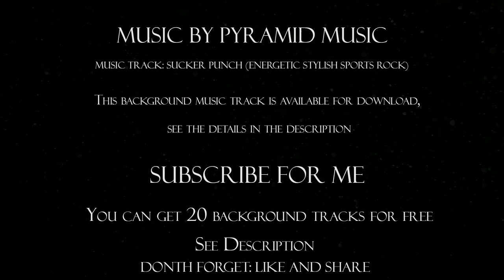Background No Coopyright Music / Sucker Punch - (Energetic Stylish Sports Rock) - Pyramid Music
How it works? Here, people help people like me create new content or just support the authors. My patrons help me create new content / music tracks.

Patrons pay me to create music tracks. In turn, I allow patrons to use these music tracks in their videos or other projects. Each patron has the right to monetize its videos on YouTube, Facebook and other sites.

► Also, if you become my patron, you will additionally receive 20 free tracks at the

● Commercial: You can use all music tracks for commercial purposes.

● Use: You can use all the music tracks on YouTube, Vimeo, Instagram, Facebook, Linkedin, Twitter, websites, social media, TV and radio shows, applications and more.

► What you can find here:
Background Music,
Instrumental Music,
Gaming Music,
Epic Music,
Cinematic Music,
Orchestral Music,
Motivational Music,
Heroic Music,